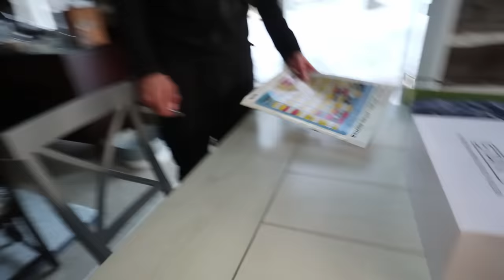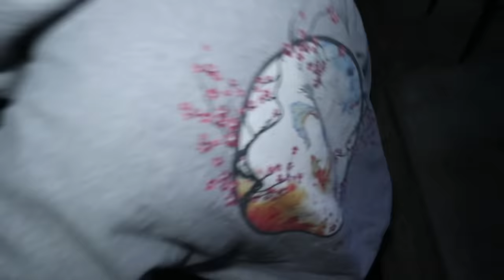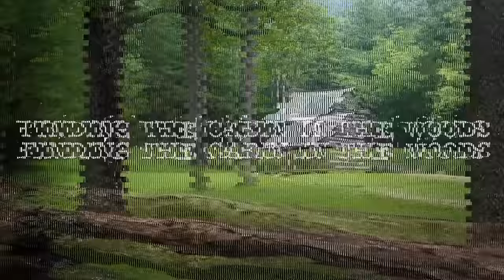STRANGER Warns us to STAY OUT of the GOATMAN FOREST